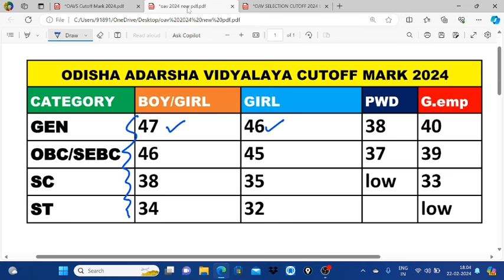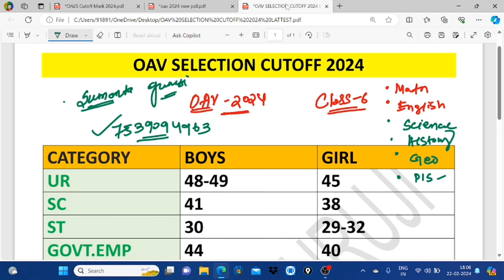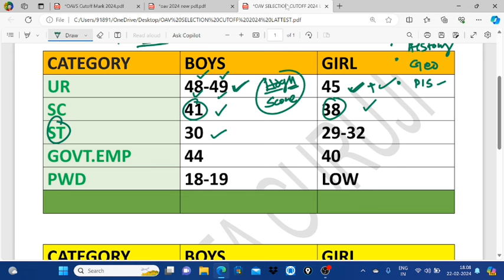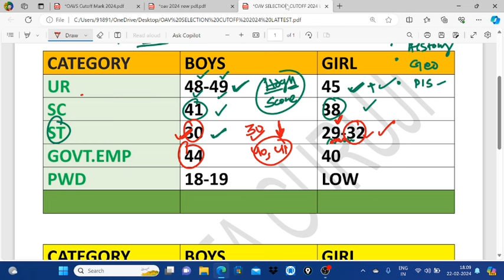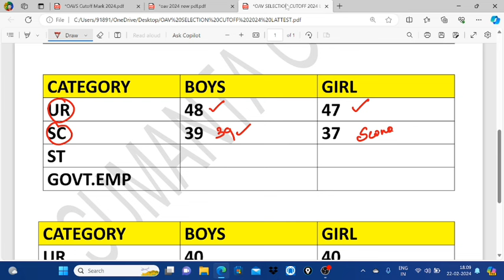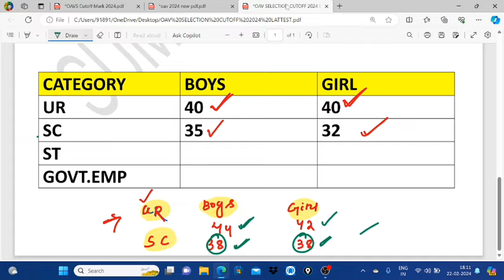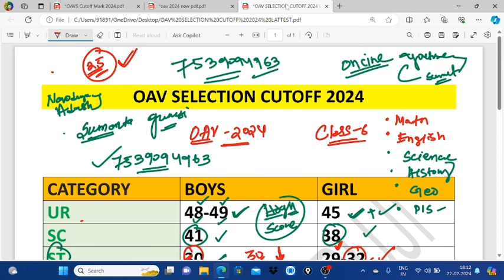OAV Entrance Selection List 2024|OAV Final Cutoff 2024|OAV Merit list 2024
Sumanta Guruji is the best online platform of odisha for preparing navodaya vidyalaya entrance exam 2024 and odisha adarsha vidyalaya entrance exam 2024. Join Our Online Class and download sumanta guruji app for 100% Success in Navodaya and adarsha exam for 2025

Video Based On:
OAV selection list date 2024
OAV Selection list 2024
Odisha Adarsha Vidyalaya Entrance Exam 2024 selection list
odisha adarsha vidyalaya merit list 2024
OAV selection list for admission
OAV merit list
OAV pass mark 2024
OAV Common Merit list 2024
district wise oav merit list and cutoff 2024
adarsha vidyalaya merit list date
how to check oav merit list online
OAV new selection procedure in 2024
OAV block wise cutoff mark 2024
adarsha vidyalaya merit list 2024 odisha
OAV Selection list released
OAV selection list 2024 class 6,7,8 and 9
OAV reservation procedure 2024
adarsha re kete mark rakhile pass
adarsha class 6 Cutoff Mark 2024
OAV Entrance Exam pass mark 2024
OAV Entrance cutoff mark for sc ,st,obc and general
adarsha vidyalaya Cutoff Mark for class 6
OAV Entrance cutoff mark for class 7

Online Classes Based on:
odisha Adarsha Vidyalaya 2024-25
OAV online classes 2025
Selected questions for OAV Entrance Exam 2024
Model question paper for Odisha adarsha entrance exam 2024
Odisha adarsha vidyalaya online coaching classes
Adarsha vidyalaya entrance exam coaching classes
Odisha adarsha vidyalaya entrance question